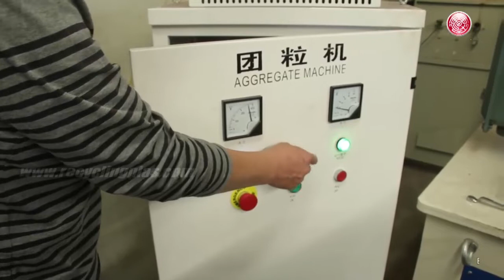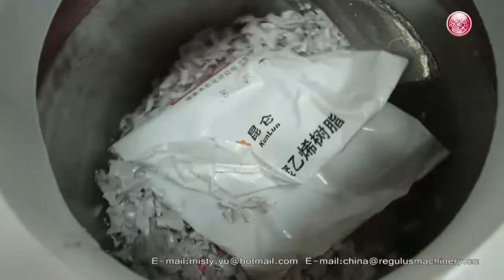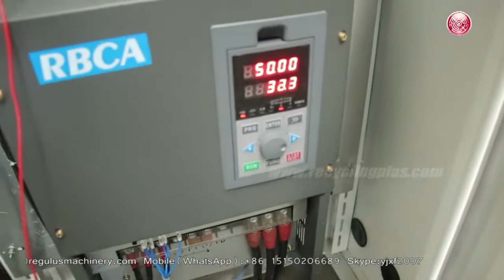PE PP LDPE HDPE Agglomerator Waste Plastic bags Film Recycling Machine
The Agglomerator compactor densifying machine is designed for processing plastic waste for reclamation and recycling, LDPE, HDPE, PP, LLDPE, BOPP, HM, Polyester, Nylon, PVC PET PA PS. trim scraps, baled or loose film, synthetic fiber and carpet, Fabric & Fiber waste.
Agglomerator is ideal to convert plastic waste dense cubes for easy feeding into Extruder.

Agglomeration Equipment structure
The agglomerator machine is mainly made up of base part, transmit part, discharge door part, pot body part, and discharge cylinder part.

Agglomerator Pot Body:
Made of stainless steel S.S.304 lining. Body made in two parts. Lower body of less height to aid in easy removal for setting of Blades.
There is a limit switch on the side of the down pot body.

Housing:
Houses the shaft fitted with the mixer blades. Consists of heavy-duty bearings. Water and oil cooling on housing helps to keep the temperature down to a minimum even at the high operating speed.

Blades:
Intensive Mixing Blades are provided with scraping arrangement.
 Blades are fitted in accurately machined slots and provided with Locking plates to allow proper fitting over the entire Blade width. High-tension Bolts are used for fitting Blades.

Motor:
Agglomerator is fitted with a AC motor according to required capacity.

Output:
From 60kg/h to 1200kg/h

 What kind features of your Agglomerator?
Our factory(REGULUS) has more than 20 years experience in manufacturing plastic agglomerator densifier compactor plastic recycling machines, which can be manufactured according to your requirements.
1. Agglomeration machine working theory is different from ordinary   extrusion granulating line, no need electric heating, and can work whenever and wherever possible.
Less inversting money, less power consumption.
2. Strong design of double bearing for holding the main shaft.
3. High performance blades

Can the Plastic Agglomerator be operated automatically?
We REGULUS company can make PLC control, which can feed material automatically, water spray cooling automatically, discharge material
automatically.